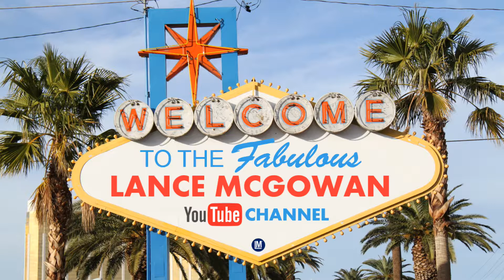How I Recruited 10 People in 10 Days in My Network Marketing Business | Reaction Video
30 DAY GUIDE TO REDUCING STRESS AT WORK

Quick Overview:
Darin Kidd shares his tips on how he recruited 10 people in 10 days and starts with his personal story of struggle to financial freedom that he gets to enjoy now. Darin goes over the secrets to his success and how you can apply that to your network marketing business. Entrepreneurs, small business owners, start ups, and intrapreneurs can also pull some value principles out of his message as well.

Additional Resources:
1.) FTC on Pyramid Schemes

30 DAY GUIDE TO REDUCING STRESS AT WORK